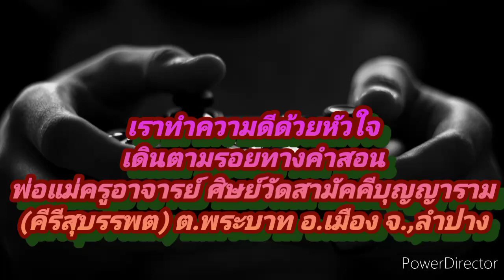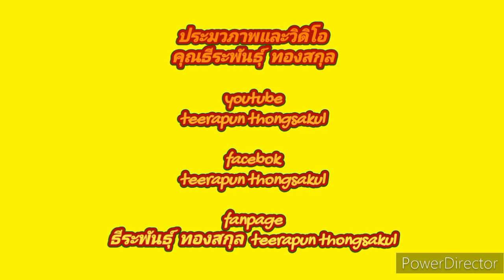เบื้องหลังเราทำความดีด้วยหัวใจ ความดี# วัดสามัคคีบุญญาราม 16 มกราคม 2567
เมื่อวันที่  16 มกราคม    2567  ลงพื้นที่ปฏิบัติกิจกรรม  บำเพ็ญสาธารณะประโยชน์  เราทำความดีด้วยหัวใจ  เดินตามรอยทางคำสอนพ่อแม่ครูบาอาจารย์  รน้อมใถวายเป็นุทธบูชา  ธัมบูชา  สังฆบูชา  โดยได้รับความเมตตาธรรมจาก   พระครูวิสุทธิสีลคุณ (พระอาจารย์ชายแดน  สีลสุทโธ) เจ้าคณะจังหวัดลำปาง-แพร่ (ธ)  ณ  วัดสามัคคีบุญญาราม (คีรีสุบรรพต)  ต.พระบาท  อ.เมือง  จ.ลำปาง

ธีระพันธ์ุ  ทงสกุล